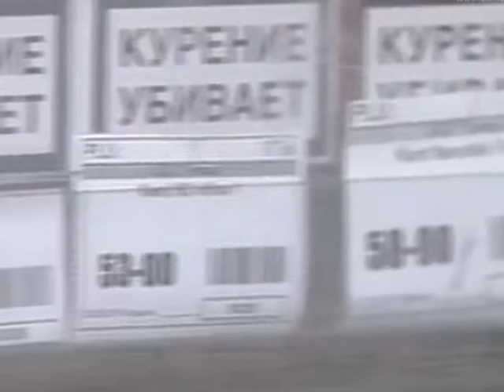Всемирный день без табака отмечают во всем мире